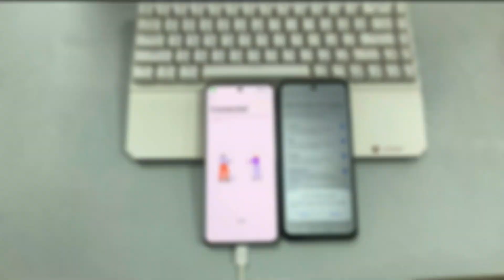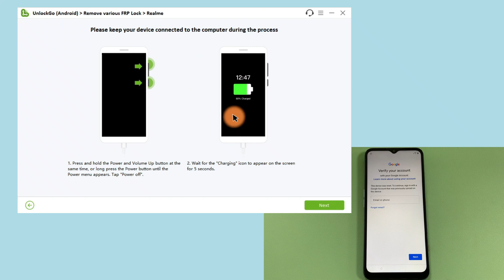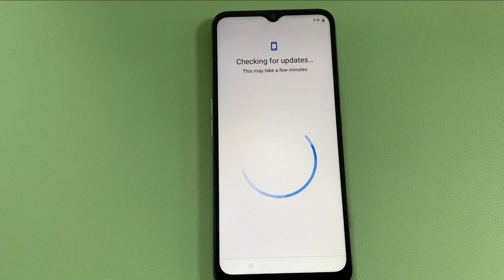[1 CLICK] The Easiest Way to Bypass Realme FRP with iToolab UnlockGo Android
Is your Realme C11/C30/C33/C35 locked by Google? Forgot your previous Google account credentials and can't access the device?

Don't panic; iToolab UnlockGo Android can help you bypass Realme FRP in 1 click.

⛔ Important Notice:
2. UnlockGo (Android) is unable to obtain access to credentials, compromise personal data or cause serious harm to others. Do not try to violate YouTube community guidelines.